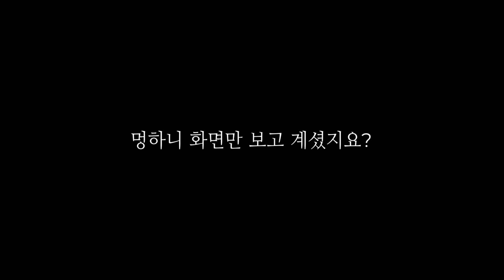카티아 입문 강좌 (1강) : 강좌 소개 | CATIA Tutorial for Beginners (Lecture 1) : Lecture Introduction